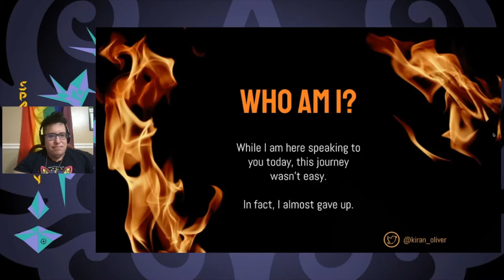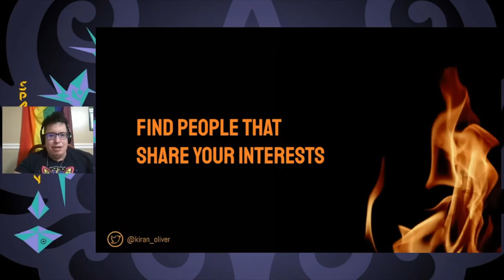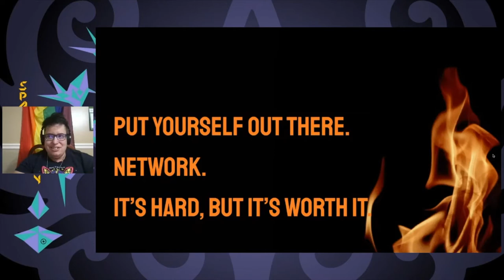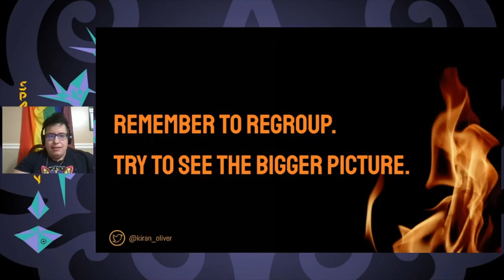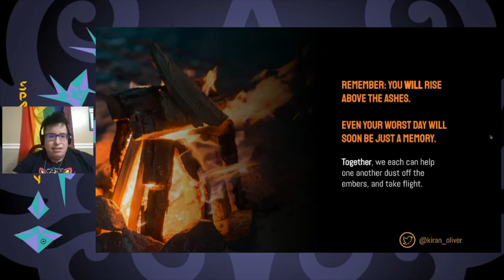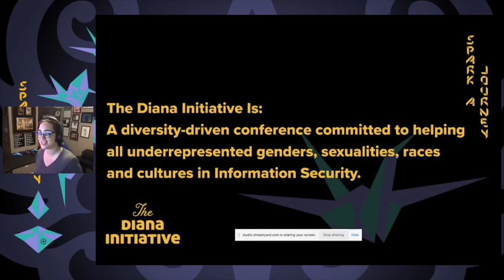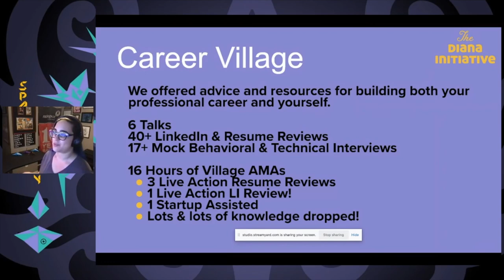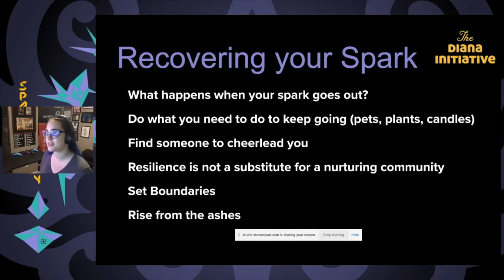Diana Initiative 2021-Rin Oliver-Rising from the Ashes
Day 2 Closing Keynote

Pitfalls happen. Some worse than others. Whether it's losing a job, a loved one, a promotion falls through, or you lost an opportunity you thought you had in the bag. Non-men in tech often experience these setbacks and feel like they'll never recover. They lay low, safe among the ashes of their scorched chances, and wait for the next thing to come along. However, they are not idle. They connect with others like them, building a group of like-minded individuals that together can take on more than one would alone. Then, when you least expect it--They rise, a glorious phoenix, set to take on the world. A challenger to the status-quo awaits, with sparks cascading off their wings, ready to meet whatever obstacles life throws at them.

In this closing keynote address, Rin Oliver will speak about how to build resilience, why you should set boundaries, and will share examples of overcoming personal career hardship and how where they've been got them to where they are now. Rin will share their tips and advice for how to psych yourself up when you've been down, offer advice for connecting with others in the cybersecurity industry, and will show you how to nurture the embers of your past to blaze a path towards a brighter future, together.